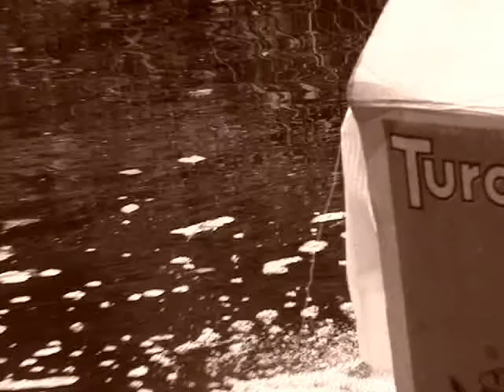Jake Adams: Spoon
the spoon takes over into your body, then into your soul. Leaving you, an empty. yes